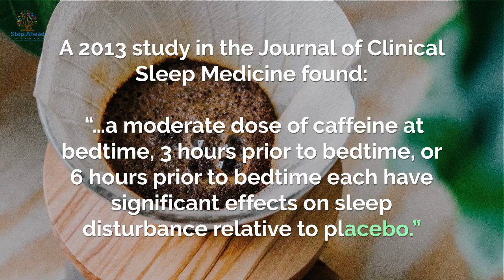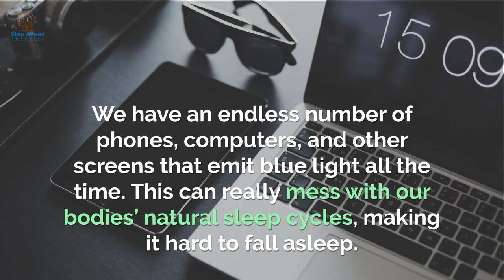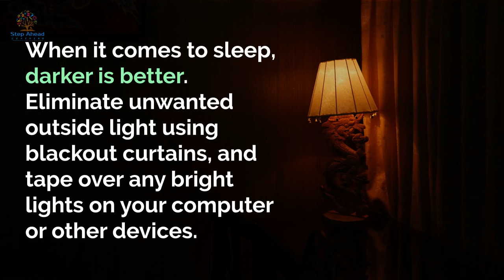5 Tips for Falling Asleep Faster and Sleeping Better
Sleeping is an integral part of learning. To be able to absorb information effectively, you need a good amount of sleep. Here are tips on how to sleep like a baby.

Learn How to Become a Successful Student In No Time! Proven Study Strategies to Help You Get Top Marks!

At Step Ahead Coaching, learning is FUN!!!